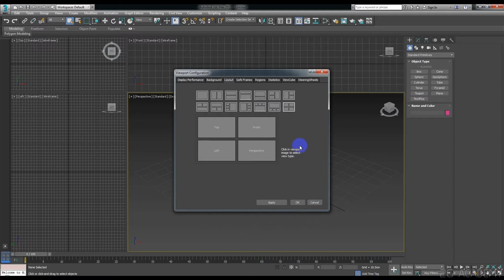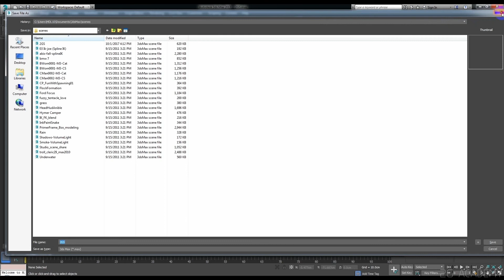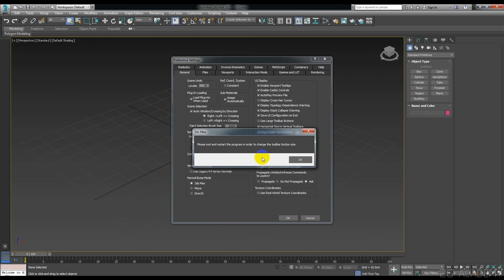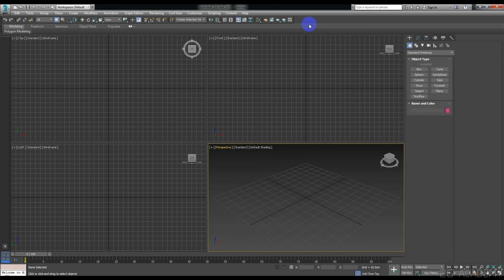GETTING STARTED 03 TOOLBAR DAN SHORTCUT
Level : Pemula

Deskripsi Video :
Bekerja dengan 3dsmax tentunya akan lebih cepat ketika kita mengerti menggunakan shortcut. Di video kita kali ini akan dijelaskan mengenai cara untuk mengeset shortcut dan meperkecil interface toolbar sehingga bekerja dengan software 3dsmax ini menjadi lebih nyaman.

Tantangan selama 30 hari untuk pemula, belajar render dari nol hingga mahir.